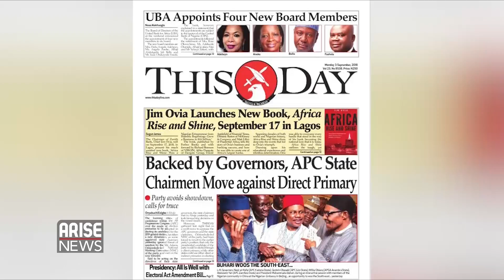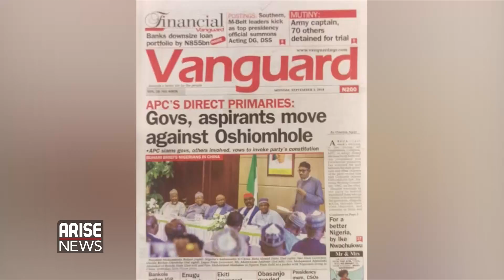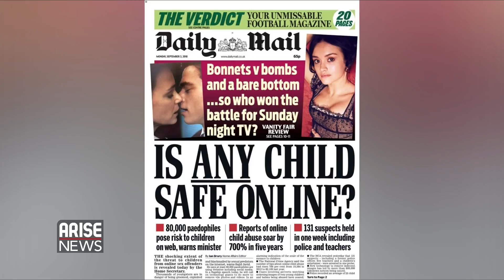Emmanuel Efeni reviews today's Newspaper headlines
3rd of September Newspaper Headlines